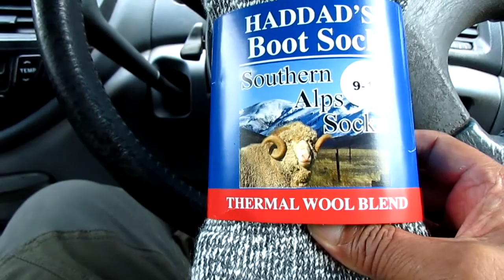Positive vs Negative with your dog Don't waste your time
Kiwi Dog Whisperer Positive vs Negative with your dog Don't waste your time,

When you dedicate years of your life to live, roam, eat and sleep with a pack of dogs, 24/7 365 days of the year, you get to learn a thing or two about dogs. Everything I do is based on hands on experience and knowledge. All my video's are packed with, information, energy and philosophy.
Thousands upon thousands of hours of first hand observations, learning from and working with dogs.
My hope is that from watching my video's, you will gain a far greater wealth of knowledge, and insight, into the amazing world of dogs.